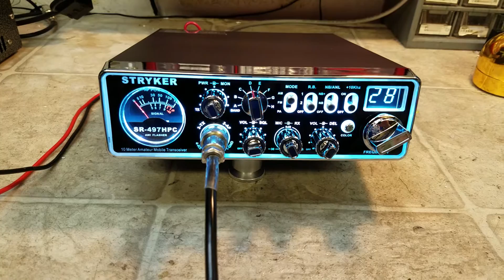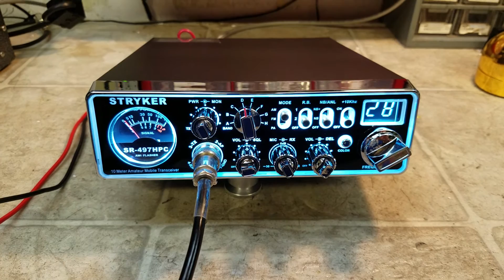Stryker SR-497HPC tune up report for Sebastian in the Bayou